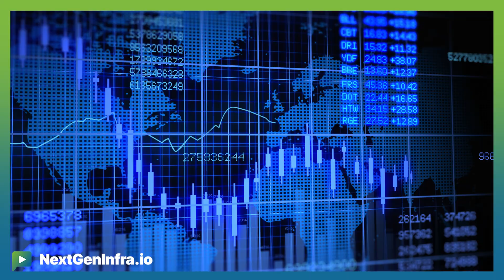NGIPredictions2025: Private Networks, Edge Computing & AI Evolution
What are the key technology trends shaping telecommunications in 2025?

Marc Cohn shares three predictions:

- Private networking adoption expands beyond industrial automation into healthcare and financial services, driven by connectivity needs and regulatory requirements
- Edge computing evolves beyond content delivery to enable new applications by leveraging compute/storage proximity and 5G's low latency capabilities
- AI transforms telecom operations and customer management, but raises concerns about power consumption and data center architecture limitations